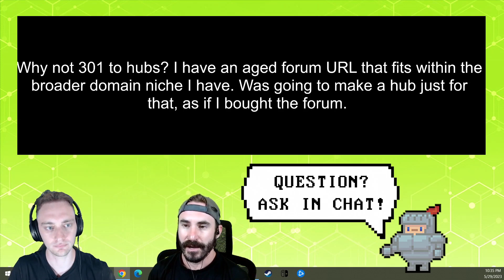301 Redirects To INNER PAGES (Do This)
Understand why and how to apply 301 redirects to your website's inner pages for enhanced SEO. Implementing this tip can drastically improve your site's ranking.